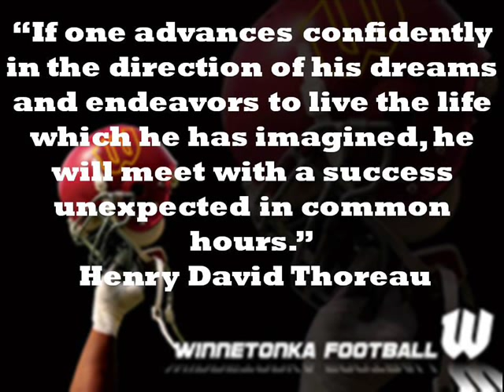Inspiration- Winnetonka football- by Dalton Edmisten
A cool video created by Winnetonka football player, Dalton Edmisten.